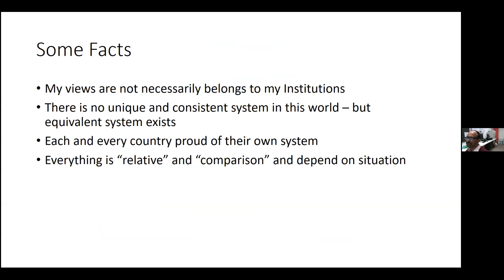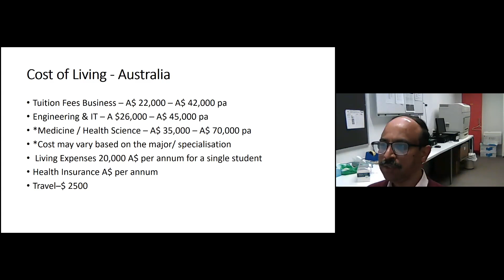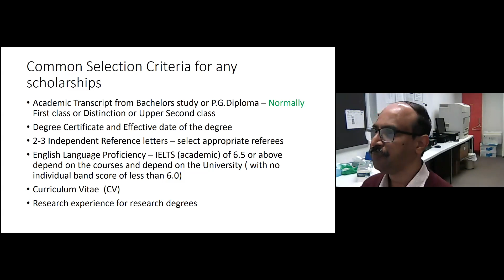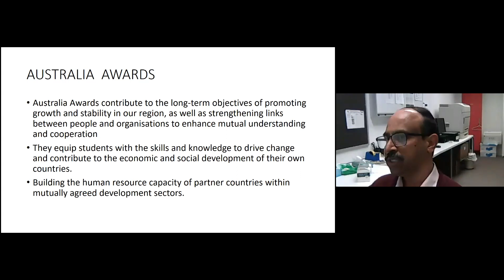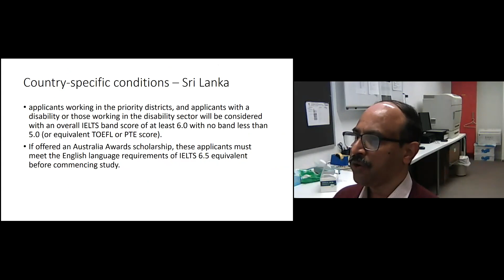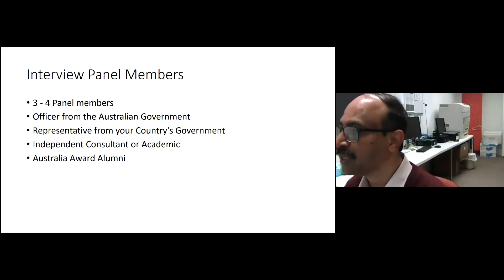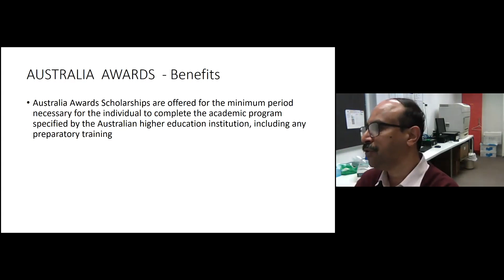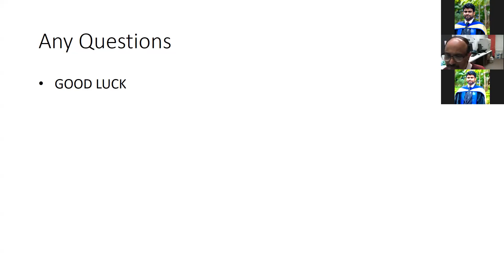Post Graduate Scholarship Opportunities in Australia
by Dr. Sarasanantharajah Sivananthan